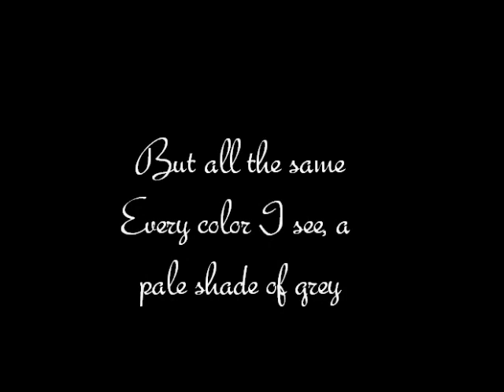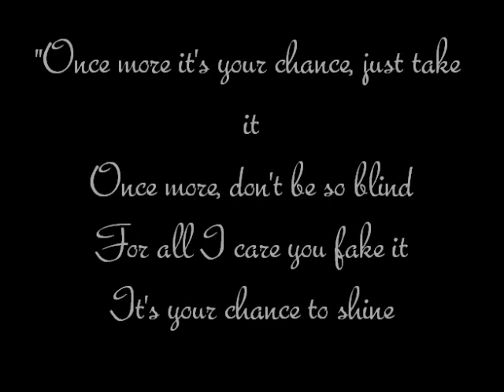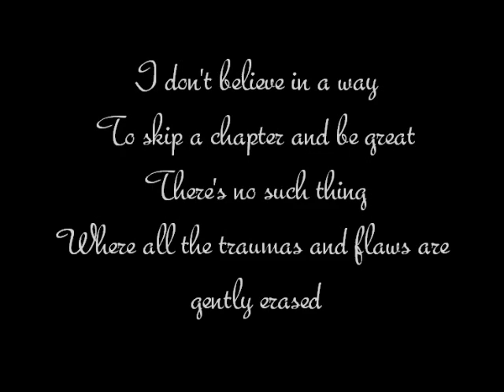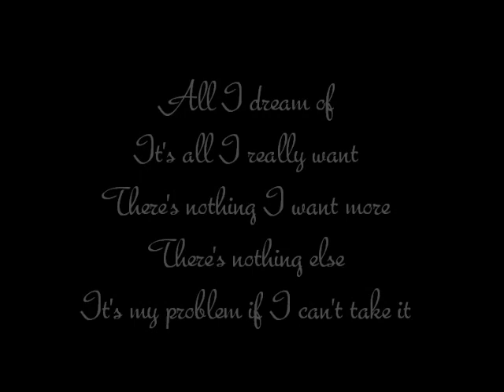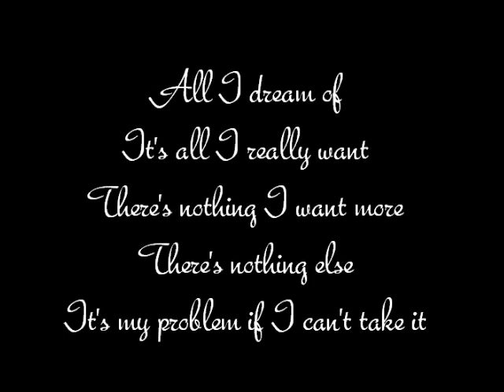Delain- Collars and Suits With Lyrics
Lyrics to the song "Collars and Suits" by Delain from the album Interlude.